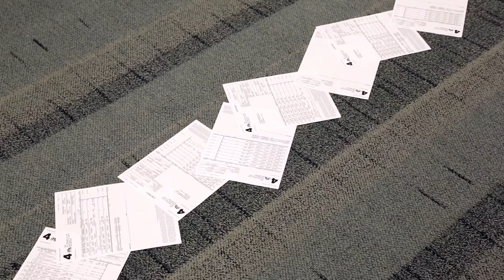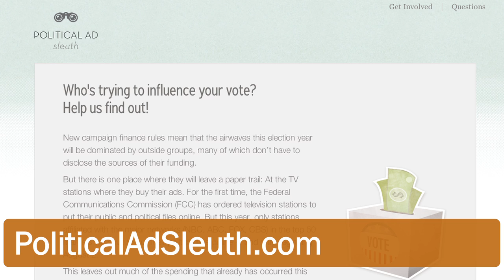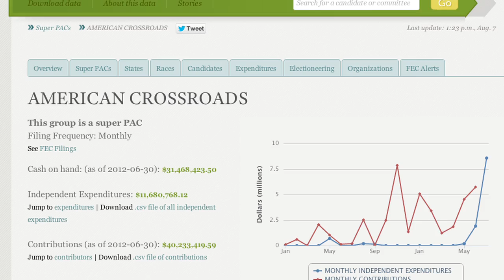POLITICAL AD SLEUTH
Frustrated by political ads inundating your TV? Learn how you can discover who is funding these ads from the public files at your local television station through this tutorial.

This tutorial is a part of Sunlight Academy, a free training portal by Sunlight Foundation.

VIDEO USAGE